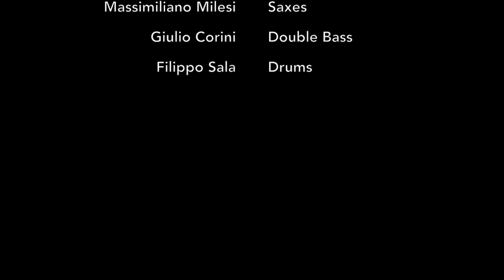Double Cut - Charivari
Live at TrentinoInJazz Club, Trento 2017

Tino Tracanna - tenor sax, Massimiliano Milesi - tenor sax, Giulio Corini - double bass, Filippo Sala - drums

Film by Daniele Parisi

their latest cd "Double Cut" available on UR Records

Tino Tracanna and Massimiliano Milesi uses Rampone & Cazzani mouthpieces.